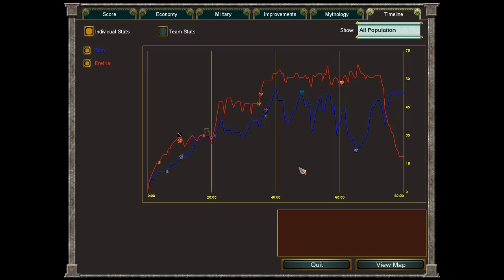Episode 2 - Give me a break Zeus! | Age of Mythology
Finale!! Does m0nkey88 win or lose!?

Game: Age of Mythology
Description: RTS based on Greek Mythology